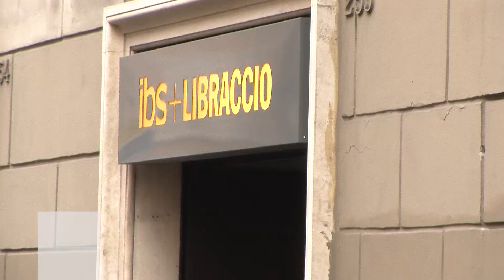Veronica Roth a Roma, folla di fans per la scrittrice di Divergent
Arriva a Roma Veronica Roth, scrittrice della fortunata saga Divergent, per un firmacopie affollatissimo. Lunghissima la fila di fans che, libri in mano, per ore hanno atteso di arrivare davanti la propria begnamina. (Diana Romersi - Agenzia Meridiana Notizie)